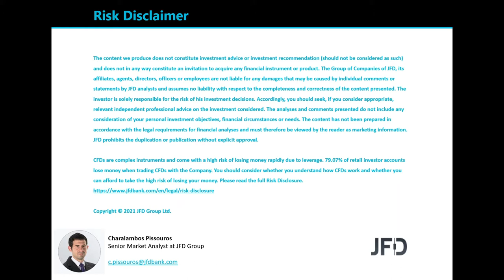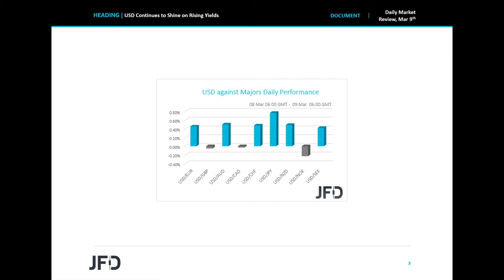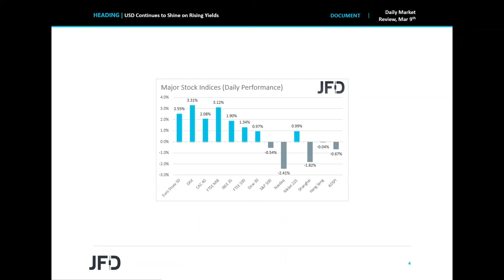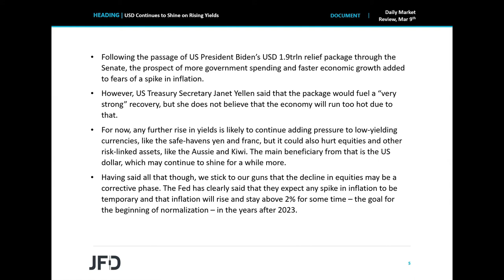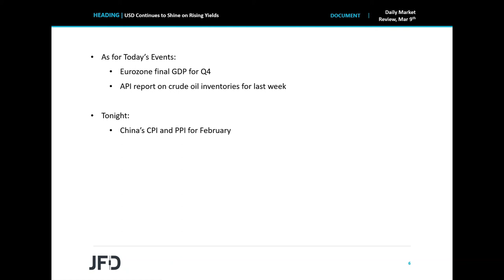Daily Market Review: USD Continues to Shine on Rising Yields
For another day, the US dollar outperformed most of its major peers, with the weakening of the risk-linked and safe-haven currencies suggesting that, once again, the main driver in the financial markets was the rising bond yields. It seems that the prospect of more government spending and faster economic growth in the US added to fears of a spike in inflation, and that’s why bond yields rose further.